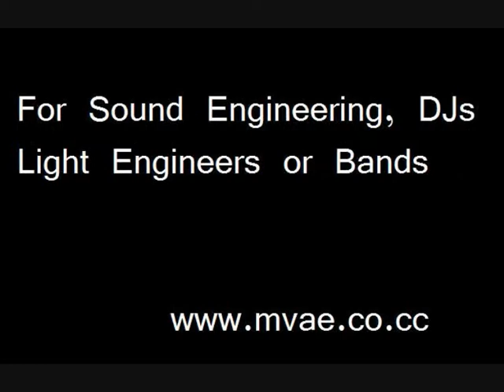MVAE Ad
MVAE is an irish company set up so that if you need a band, sound engineer, light engineer or dj then visit us